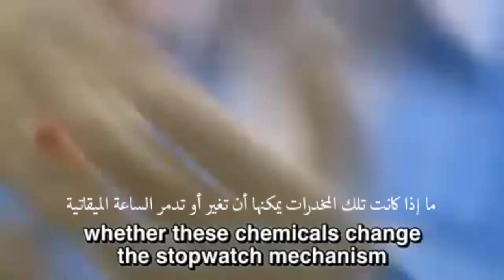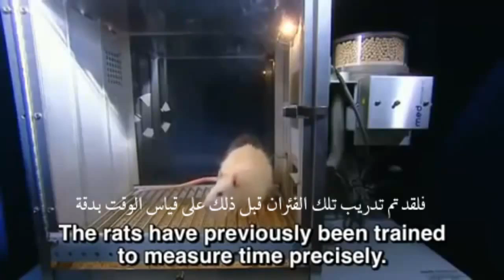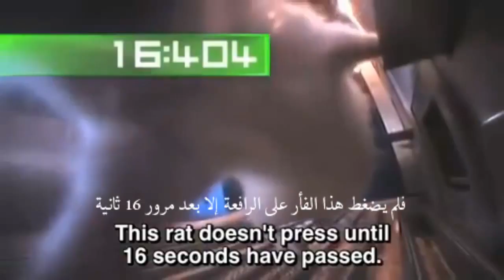تأثير الكوكايين والماريجوانا على الفئران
هذا الفيديو يوضح تأثير الكوكايين والماريجوانا على كيفية إدراك الوقت ... فهذه الفئران الثلاثة تم تدريبها على أن تضغط على زر الرافعة بعد 12 ثانية بالضبط فينزل لها حبة أكل .. ثم تم إعطاء كل فأر منهم شيء مختلف، فتم إعطاء أحد الفئران ماريجوانا وتم إعطاء فأر ثاني كوكايين وتم إعطاء الفأر الثالث سالين وهو مغذي طبيعي ... فكان التأثير على إدراك الوقت كالتالي:
1) قام الفأر الذي أخذ سالين بالضغط على زر الرافعة في الوقت المضبوط بعد 12 ثانية لتنزل له حبة الأكل ..
2) قام الفأر الذي أخذ كوكايين بالضغط على زر الرافعة بعد 8 ثواني فقط أي أن إدراكه للوقت أصبح أكثر تسرعاً فكانت عنده الـ 8 ثواني مساوية للـ 12 ثانية ..
3) قام الفأر الذي أخذ ماريجوانا بالضغطعلى زر الرافعة بعد 16 ثانية أي أن إدراكه للوقت أصبح أكثر بطئاً فكانت عنده الـ 16 ثانية مساوية للـ 12 ثانية ..